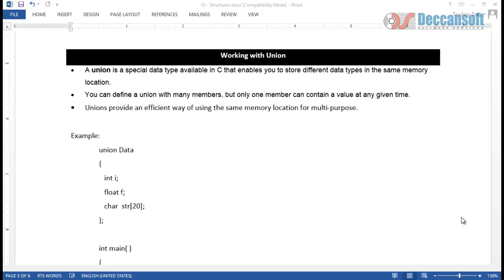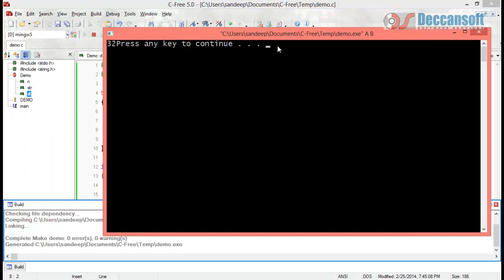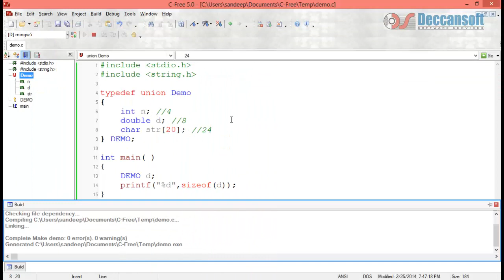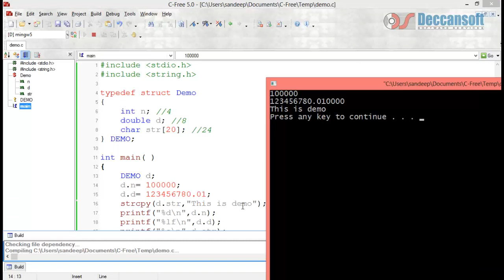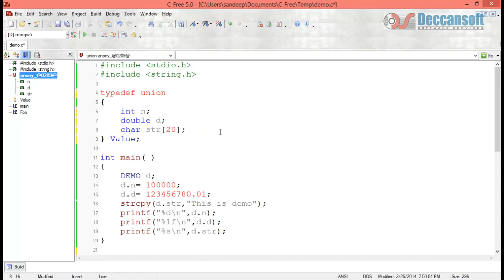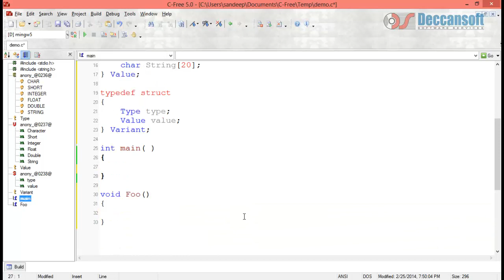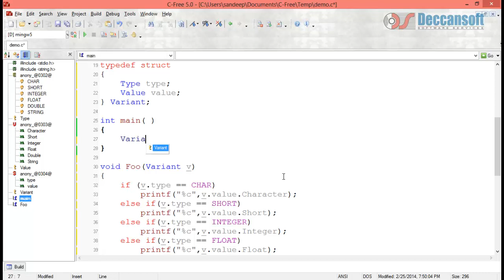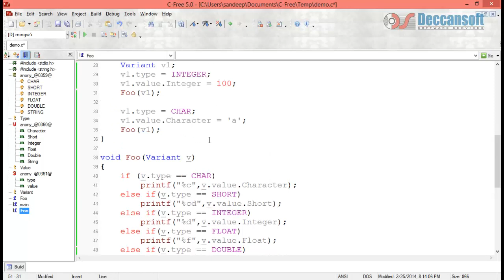Unions in C Programming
Learn about unions in C programming. Discover how to declare and use unions, understand the concept of memory sharing among members, and explore the key differences between unions and structures. This video will help you effectively use unions for specific programming scenarios.